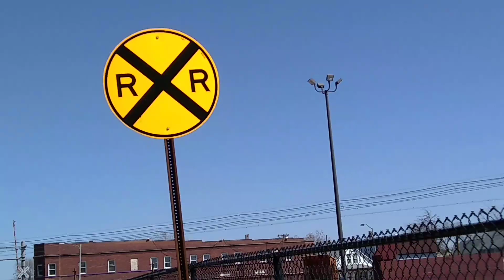MARY-LEE'S OBAMA DRIVE & LINCOLN VIDEO...